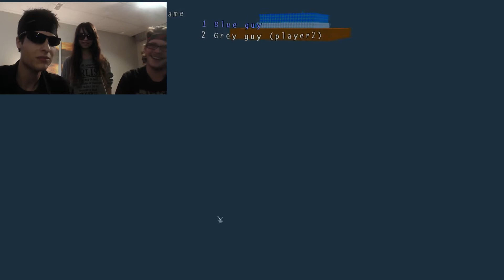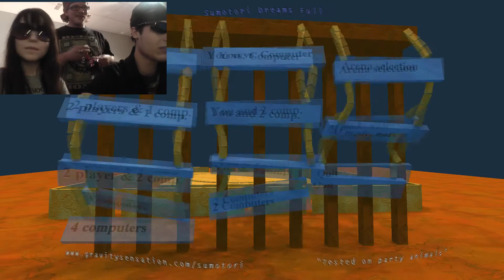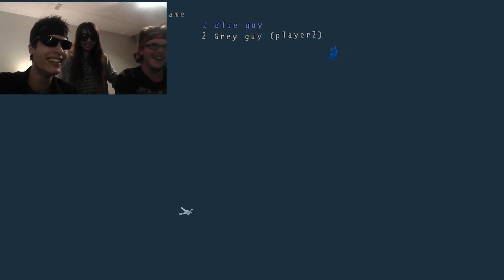Flying Shark vs Sumotori dream: Triple Threat of doom!!!!!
Hi my little undersea killers! I bring a vid that I did a long time ago with Mastermax888 and Isa-Tube on Sumotori dream! Enjoy our epic battle!